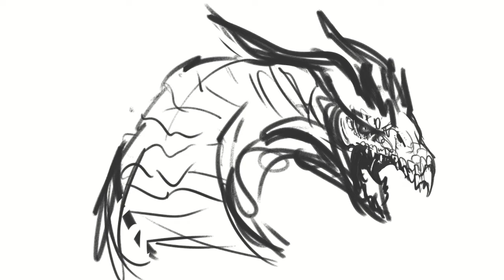[Timelapse] White Dragon Portrait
Long time no see! Here's my recent work. Done to test out Clip's new timelapse functionality.